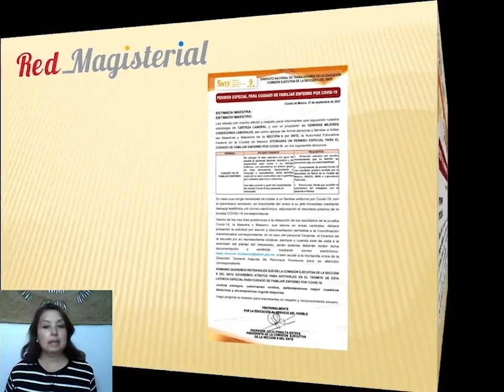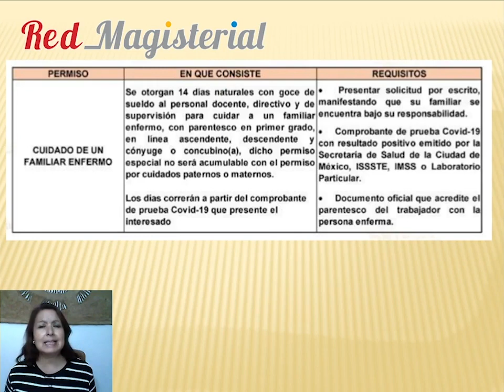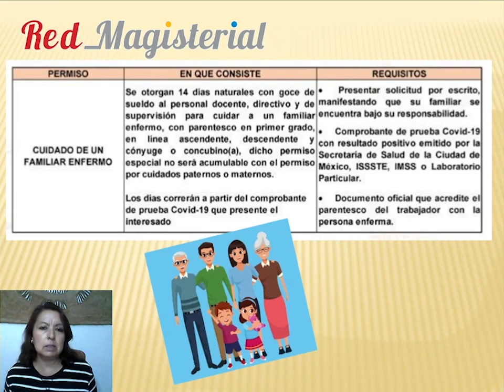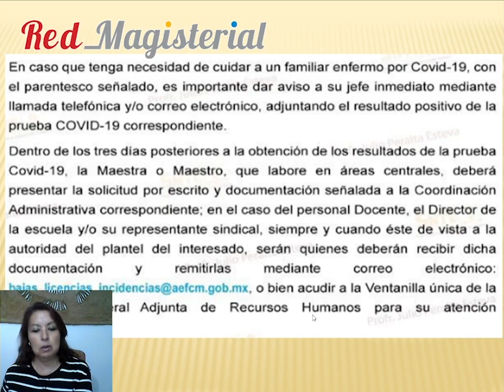14 días para el cuidado de un familiar con COVID-19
Los docentes gozarán de 14 días para el cuidado de un familiar directo que está enfermo de COVID-19. Características y documentación requerida.